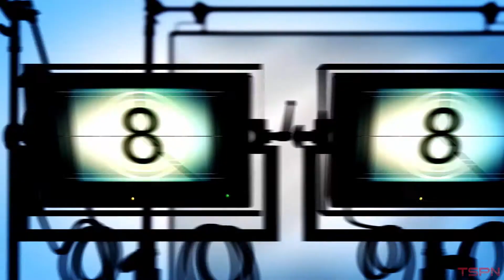tsp /episode 11 /told ya show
tech bytes
snopes something for you
best of

and more